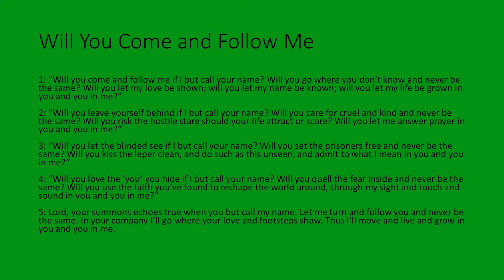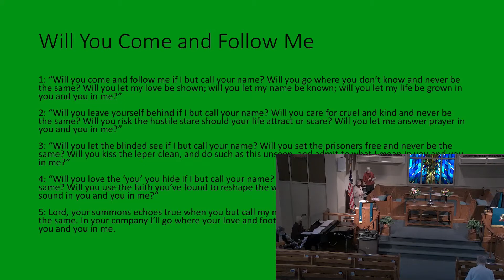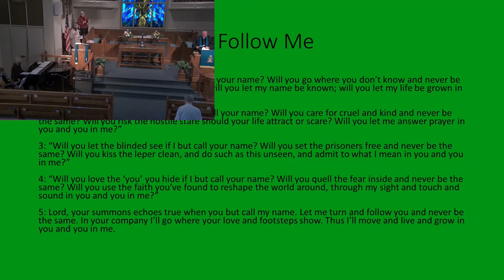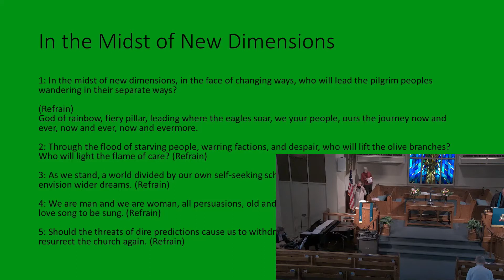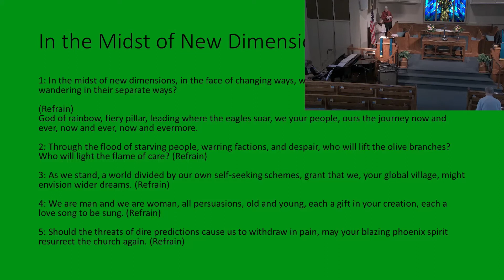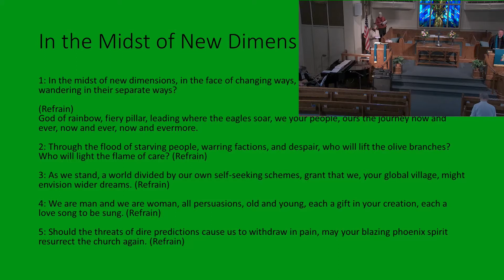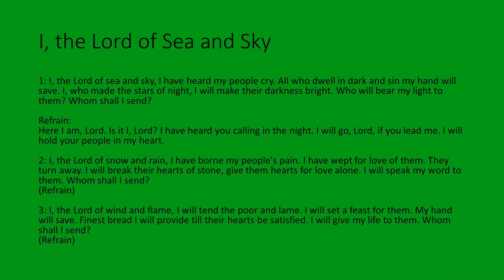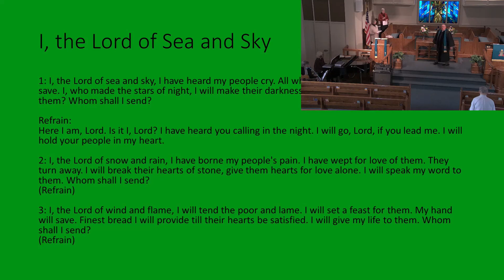Worship Service January 17th, 2021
Pennside Presbyterian Worship Service 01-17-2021

Pastor: Rev. David Duquette
Worship Leader: Pam Janda
Music Leader (Guitar/ Vocals): David Cullen
Guest Vocalist: Vicki Bowers
Organist / Pianist: Donna Shiffer
To donate and support the many missions of our church, please visit pennsidepresby.org. Thank you! As times are tough, these services are our gift to you, and we hope they bring you comfort in these difficult times.